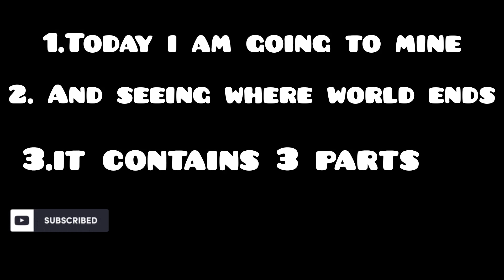today i am going to mine the world @GameSagaSquad